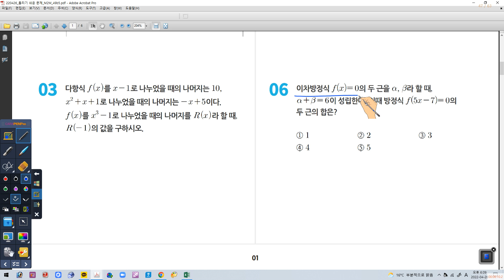이차방정식틀리기